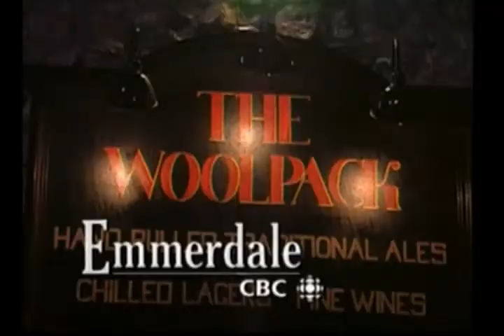Robert Sugden 11th September 2001 Part 1 (Hit-&-Run Aftermath)